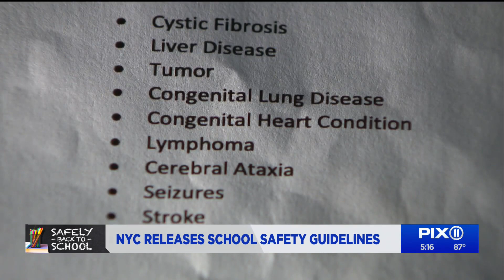NYC school reopening: Mayor outlines safety guidelines for public schools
Under the safety guideline handbook, the mayor highlighted the “gold standard,” which includes vaccines and masks, health screenings, school maintenance, options for immunocompromised students and a vaccine mandate for students participating in high-risk PSAL sports.